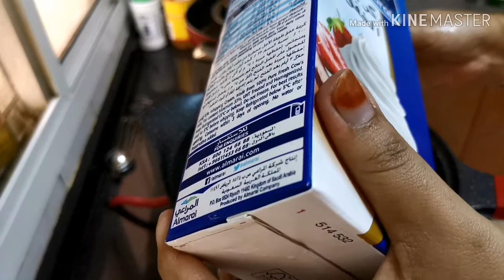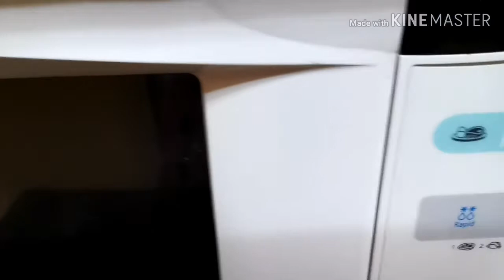ব্রকলি এবং চিকেনের খুবই মজাদার,ইয়ামি keto রেসিপি।